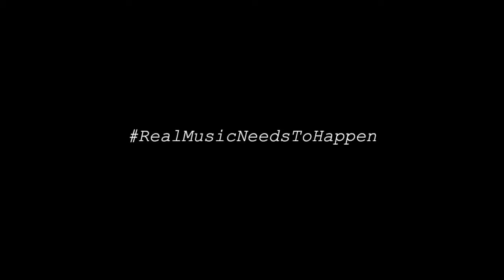B.SOUL Music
B.SOUL Music / 2015 Adv